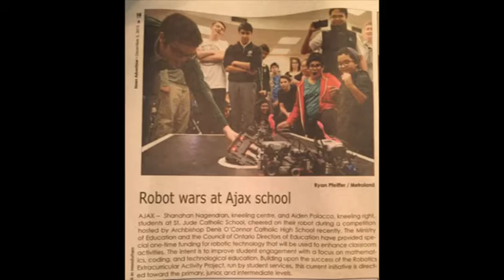robotics version 2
This is just a short video to sum up the first part of the DOC Botics 2015 season